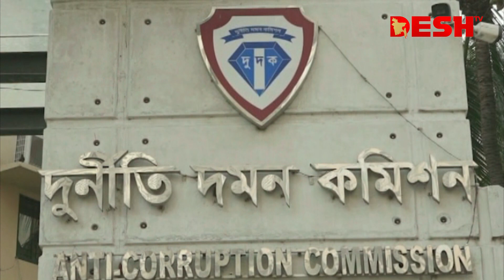মো. সাহাবুদ্দিনের বর্ণাঢ্য রাজনৈতিক জীবন | President | Md. Sahabuddin | Desh TV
মো. সাহাবুদ্দিনের বর্ণাঢ্য রাজনৈতিক জীবন

»» Office Address:
42, Shaheed Sangbadik Selina Parveen Sarak, Malibag 1217 Dhaka, Dhaka Division, Bangladesh